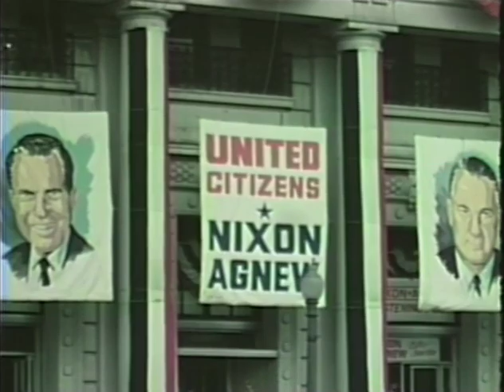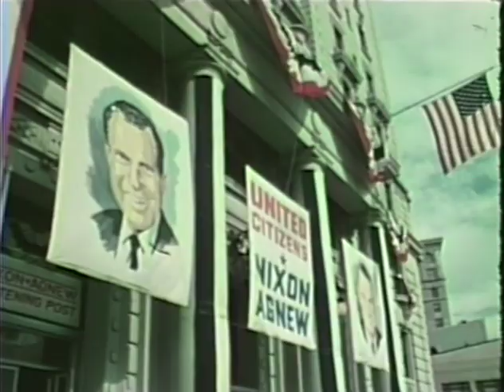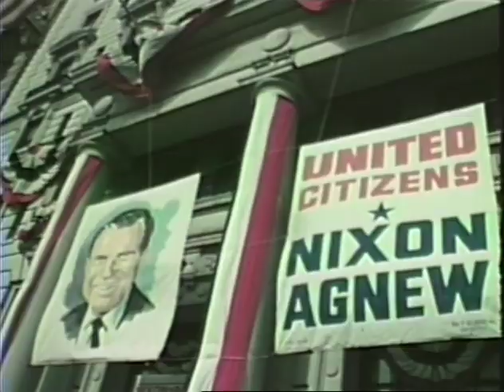MP901 outs27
27 of 47 outs reels from MP 901, "President Lyndon B. Johnson in October 1968," by the White House Naval Photographic Unit. The "Navy Films" consist of monthly reports on the activities of President and Mrs. Johnson from 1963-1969.

WH: CTJ walks through a garden admiring the flowers
Leaves turn, fall to the ground
Pennsylvania Ave, Washington, DC: Workers clear up leaves, painters work on the WH
Washinton, DC: Nixon-Agnew headquarters